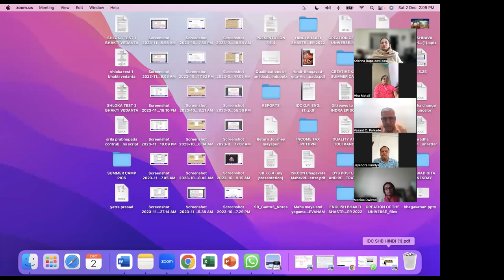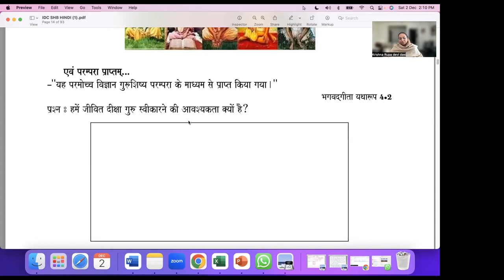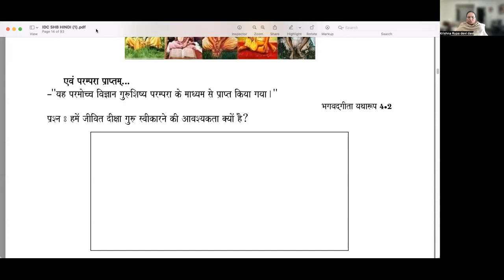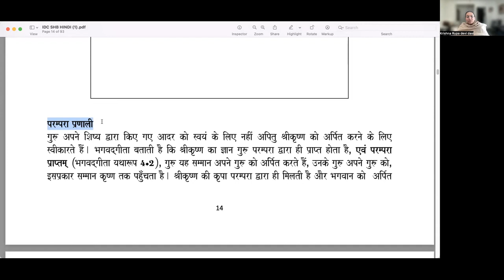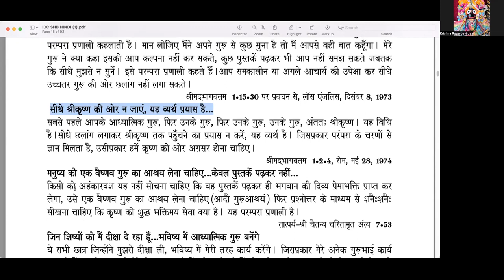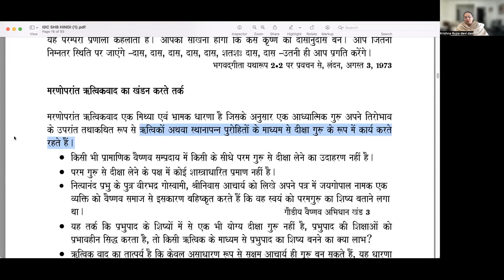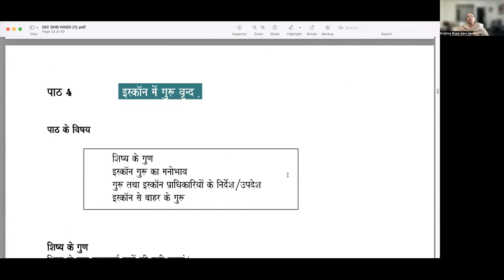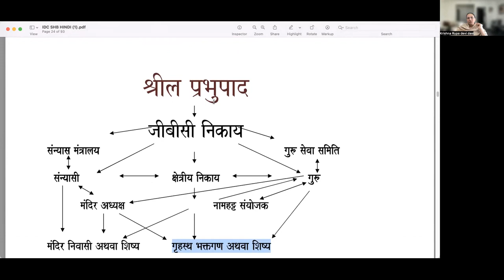IDC COURSE || SESSION 2 || KRISHNA RUPA DEVI DASI